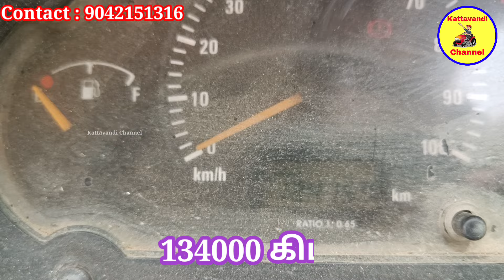Tata Ace 2013 மாடல் 1 ஓனர் வண்டி விற்பனைக்கு | Tata Ace sales | Kattavandi Channel.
Tata Ace, pick up, Dost, Bada dost, Tractor and trailer வாங்க விற்பனை செய்ய எங்களை தொடர்பு கொள்ளவும்.